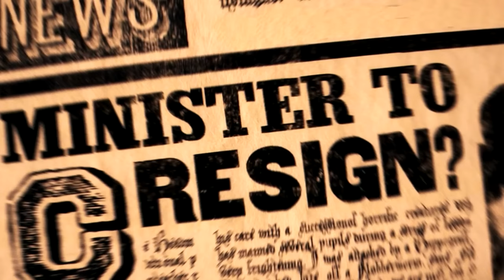Proč Ministerstvo kouzel nevěřilo Harrymu, že se Voldemort vrátil?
Zdroje informací tohoto videa:
👉Harry Potter a Ohnivý pohár
👉Harry Potter a Fénixův řád